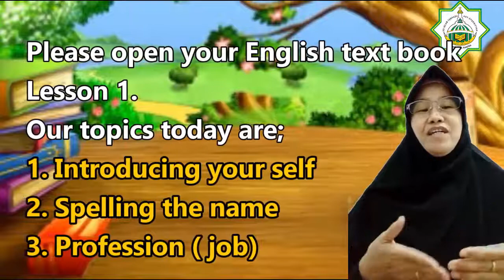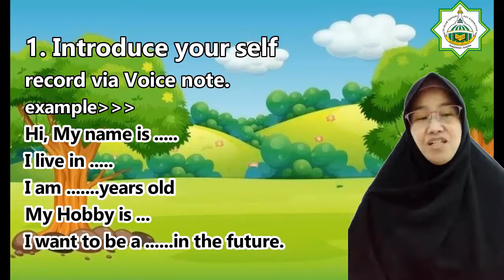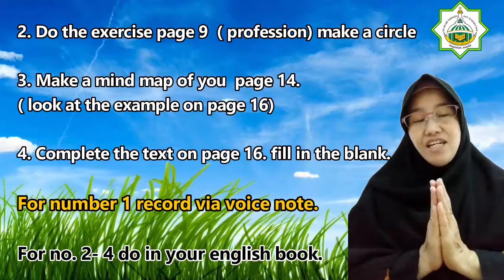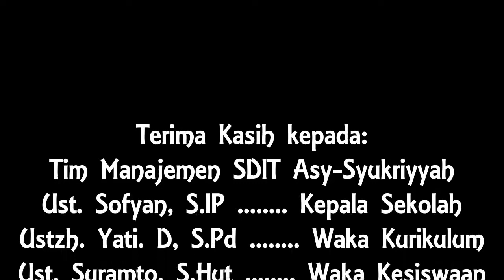Bahasa Inggris - Lesson 1 - Kelas 5 SDIT Asy Syukriyyah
SDIT Asy-Syukriyyah